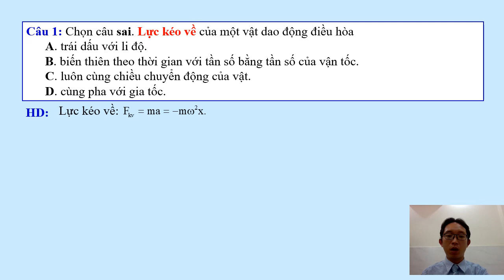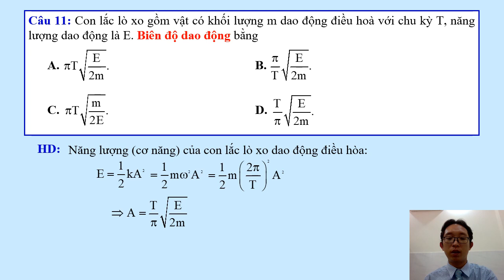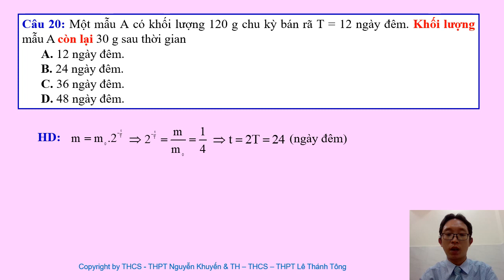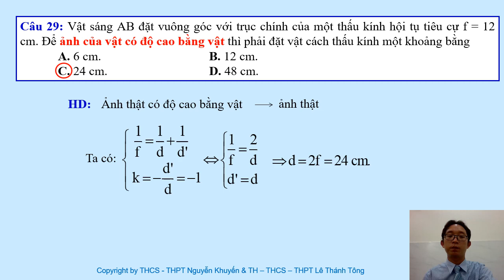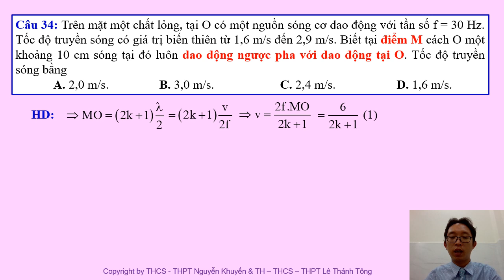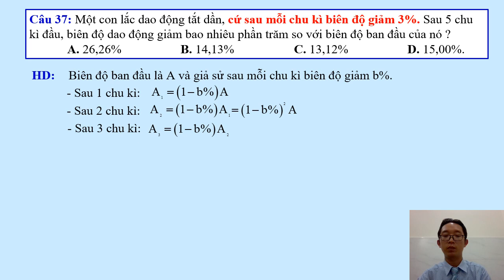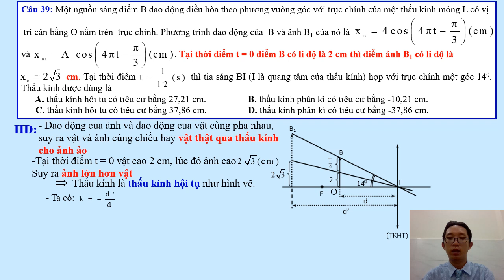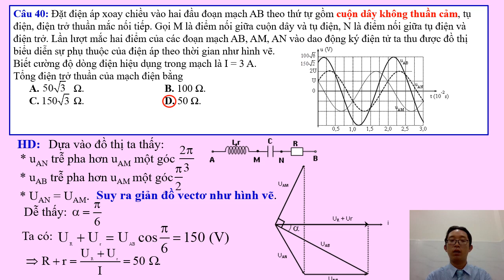Ly K12 LeTheNhien GIẢI ĐỀ LUYỆN THI THPT QUỐC GIA